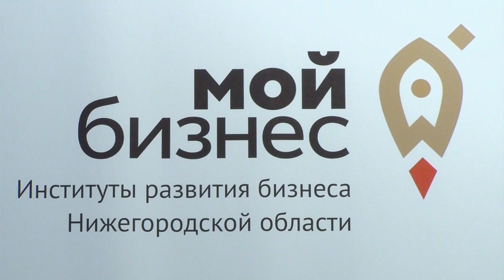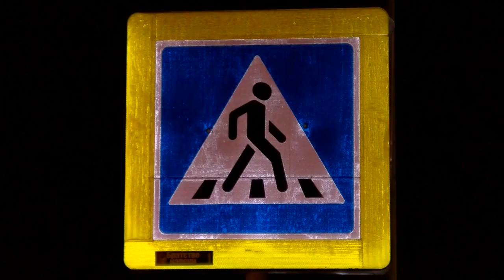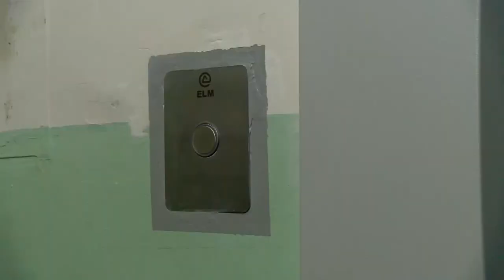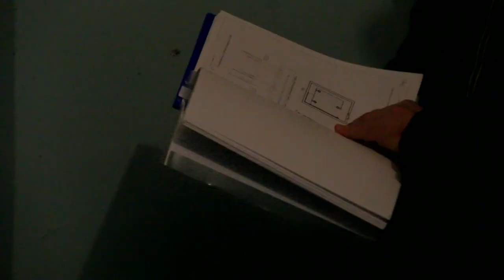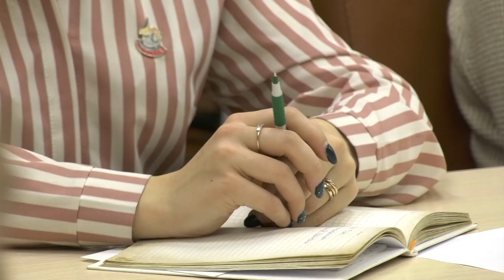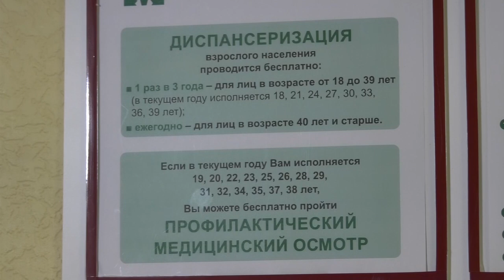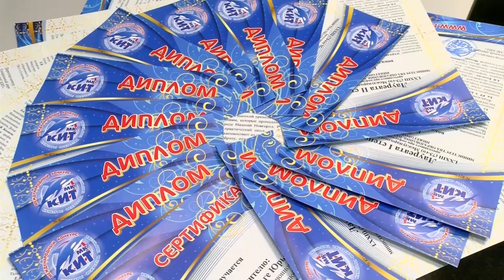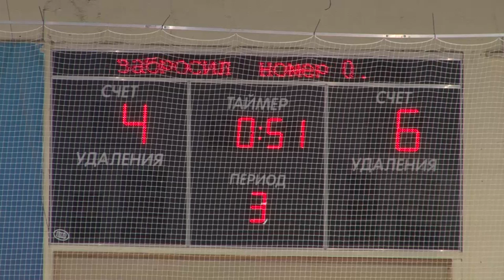Новости Сарова. Итоги недели. 16.12 - 20.12